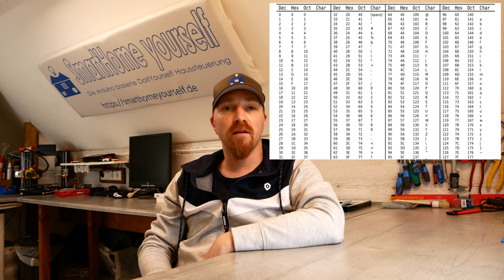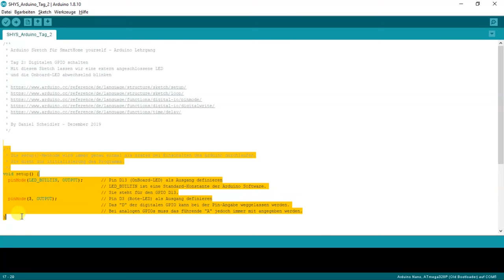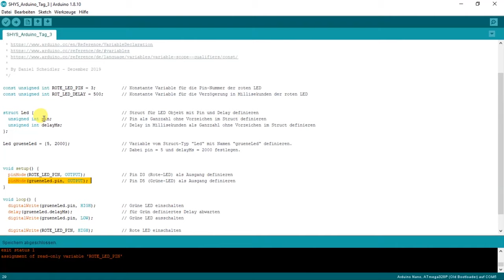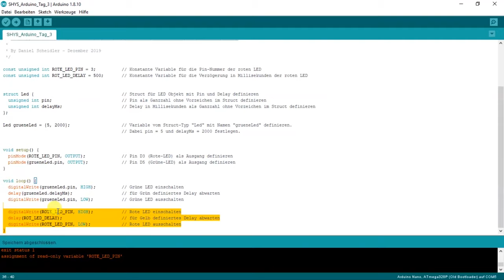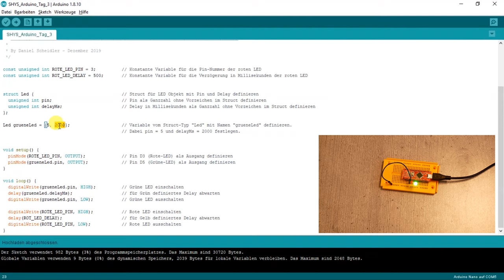ARDUINO BASICS #3 - Was sind Variablen (+ Datentypen)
An Tag 3 der Arduino-Basics Serie erkläre ich was Variablen sind und wie man sie verwendet. Zusätzlich gehe ich auf die wichtigsten Datentypen ein und zeige wie man mit Hilfe von struct einen eigenen komplexen Datentypen definiert.

ACHTUNG!!!
Für alle die nicht die LEDs aus dem Adventskalender verwenden, Ihr müsst noch Vorwiderstände an den LEDs anschließen (wie im Schaltplan aus der Videobeschreibung zu sehen ist).
Die LEDs im Video besitzen einen integrierten Vorwiderstand!

Folgende Komponenten benötigt Ihr zum nachbasteln:
Arduino Nano
LED-Set incl. Widerständen

Stöbert einfach mal durch meine Amazon Empfehlungen: